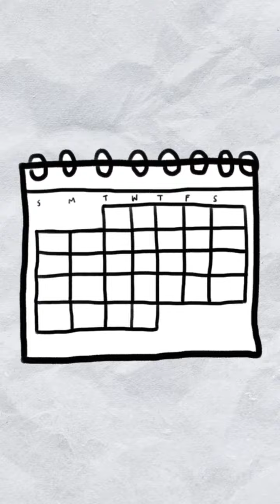¿Sabías que Leonardo Da Vinci diseñó el primer robot de la historia?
La comunidad científica indicaba que el primer robot de la humanidad había sido construido en 1939. Sin embargo, documentos históricos revelaron que fue el polímata florentino quién diseñó el primer robot hace exactamente 528 años atrás. Acá te lo contamos!